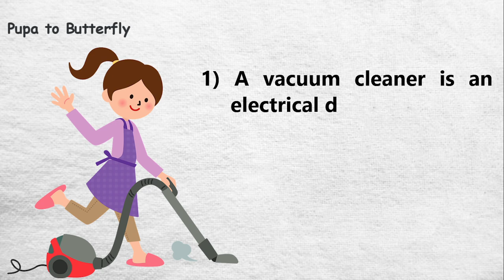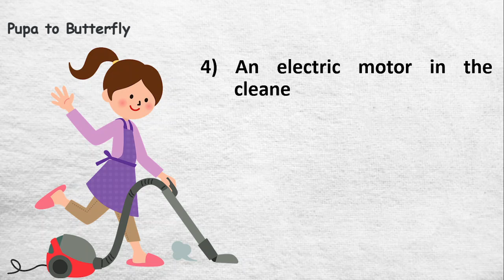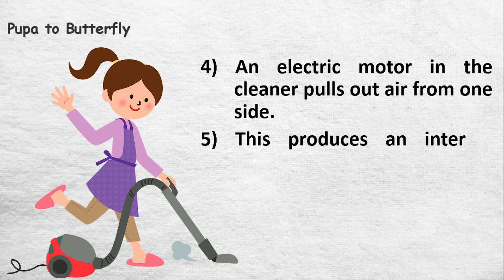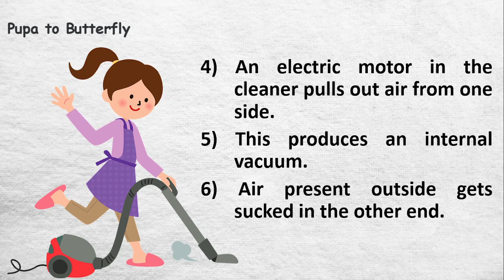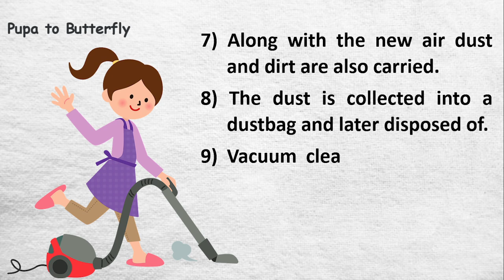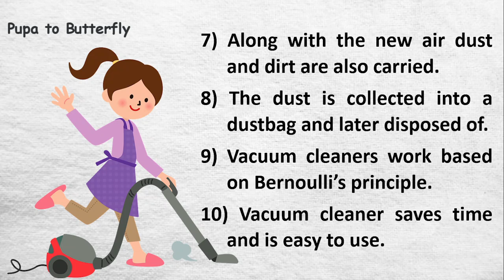Few Lines on Vacuum Cleaner in English | 10 Lines on Vacuum Cleaner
Are you looking for a video on Vacuum Cleaner?  You are in the right place.  This video provides you with 10 lines on Vacuum Cleaner.

Few Sentences about Vacuum cleaner
10 Lines on Vacuum cleaner
Few Lines on Vacuum cleaner
Few Sentences about Vacuum cleaner in English
10 Lines on Vacuum cleaner in English
Few Lines on Vacuum cleaner in English
10 Lines Essay on Vacuum cleaner
Paragraph about Vacuum cleaner
About Vacuum cleaner